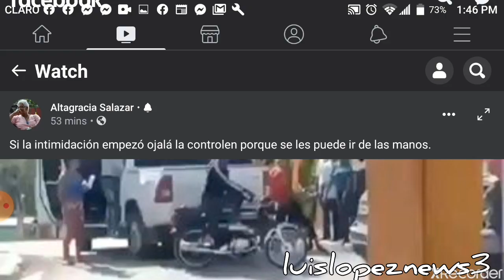RD,,Tierra de nadie,,DR,,nobody's Land,,,,,,,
Esos son los Mercenarios intimidadores del clan Político Delincuencial en RD,,,,Ni un paso atrás,,,,,